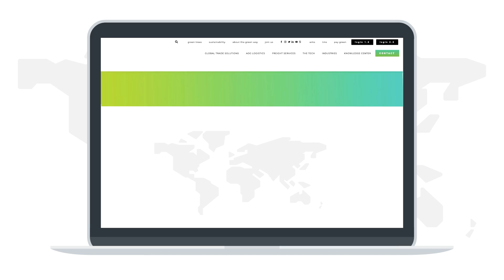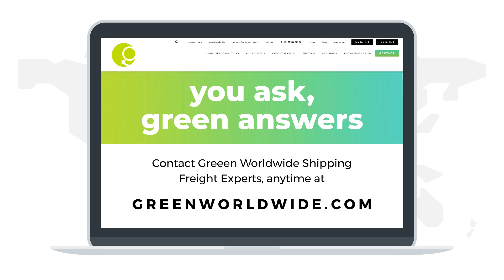FAQ: What Does the Drawback Process Look Like? | Green Worldwide Shipping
Many shippers are looking for ways to get more out of their supply chain and improve the bottom line. One, often underrated, program that can assist with in significant savings is duty drawback.

WHAT IS DUTY DRAWBACK?
Established by the U.S. Continental Congress over two centuries ago, drawback is the refund of certain Customs duties, Internal Revenue taxes and fees collected upon the importation of goods that is eligible to be refunded when that same merchandise is exported or destroyed.

It was established to create jobs, increase manufacturing in the United States and encourage the export of U.S. goods abroad.
A drawback claimant may receive back up to 99% of duties paid on imported merchandise, that:

is used in manufacturing and subsequently exported out of U.S., or
has not been used in U.S. commerce and is ultimately exported or destroyed, or
has been rejected for several reasons and then exported or destroyed.
Identifying the correct type of drawback claim for your business will determine your drawback roadmap.

DUTY DRAWBACK ROADMAP

In general, the drawback process looks like this:

Import Merchandise into the U.S.
Pay Import Duties & Fees
Imported Merchandise Purpose Complete
Filing of Notice of Intent to Export/Destroy (CF7553)
Export/Destruction
Duty Drawback Claim Filing
Claim Liquidation (Duty Refund or Claim Denial)
WHO IS ALLOWED TO CLAIM DUTY DRAWBACK?
According to CBP regulations, the exporter or destroyer of the goods is the party entitled to claim drawback. However, a waiver of drawback rights can be completed by the exporter or destroyer to assign the rights to claim drawback to importer, or manufacturer, or another intermediate party.

WHAT DOCUMENTS ARE NEEDED?
There are several documents that Customs will want to review along with drawback entry in order to substantiate the claim. These documents include:

Purchase order & proof of payment
Commercial invoices
Packing Lists
Bills of lading
Entry summary (CF7501)
Notice of Intent to Export (CF7553), as required
Business & inventory records prepared in the ordinary course of business
Evidence to tie together U.S. imports to U.S. export, as needed
Proof of export
Any additional documentation requested by CBP upon review
HOW LONG DOES IT TAKE TO GET A DRAWBACK REFUND?
Once the drawback claim is approved, it may take CBP up to a year to liquidate the drawback entry and issue of a refund. However, claimants have the option to file for the following privileges to expedite the process:

Waiver of prior notice of intent to export
Accelerated payment
Depending on your duty drawback type, the process from filing a claim to receiving a duty refund might seem daunting, but it is achievable and can have an enormous impact on your bottom line.

Did you know: Drawback is actually a business privilege, not a right.  Hence, there are strict compliance and drawback regulations that must be followed.
Green Worldwide Shipping’s Global Trade Solutions team are Duty Drawback Experts and can help you navigate the road to your refund.